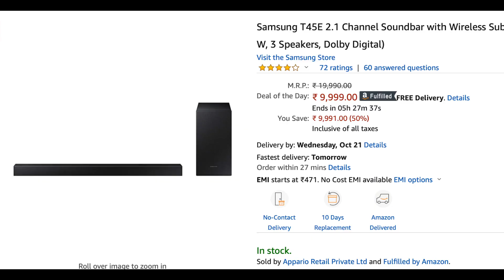BEST SOUNDBARS AMAZON SALE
*PURCHASE LINKS*

BOAT AVANTE BAR 1160
BLAUPUNKT SBW 100
JBL STUDIO WIRELESS SOUNDBAR
SAMSUNG T45E SOUNDBAR

LINKS!